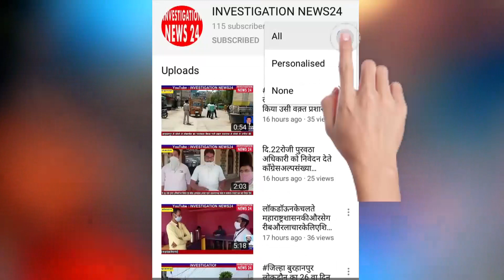लॉकडाऊन की स्थिती मे गरीब ओर लाचार मज़दूरों को 2 मेहिने से कामधंधा नही गरीबोके हाल बेहा हो रहे है.